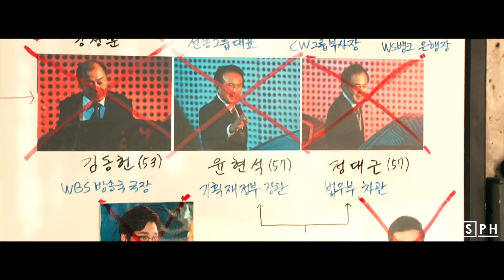SKZ [Black Buzzbait] ○ Fanfic Trailer (Crime!AU)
Watch in 1080p with headphones for best quality ;).

Jello's twitter: @jellowrites

Alright, listen guys. This story is absolutely brilliant and just happens to contain one of my top favourite pairings and themes - Minsung + guns. Lots of guns. For those of you who are not fans of dark stuff, I have good news. This masterpiece doesn't involve the dark and the heavy as much as the hot, the fun and the dangerous. For those that like it spicy and live for two-outcasts-on-the-run scenarios, YOU WILL LOVE THIS STORY. I fell for it from the first few paragraphs x'((. Jello is a such an incredible writer, honestly, and yes - you can all be jealous rn, because she also draws! stunning!! fanarts!!! (i know, i know - wtf where is mY talent?!!). You might have noticed that one of her arts is actually presented in the thumbnail of this video - the official Black Buzzbait poster I'd call it. I genuinely adore it and set it as my wallpaper ;)). But I regularly drool over all her works, ik I'm weak, what can I say :d.

Please, give this fic and Jello some love. She's goddamn awesome :)))!